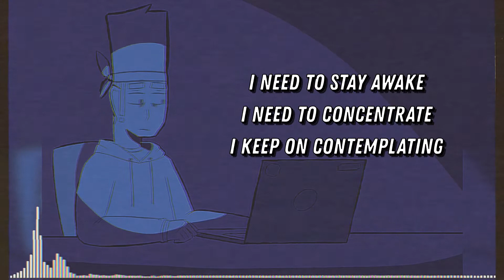TABLE 23 - Lyric Video